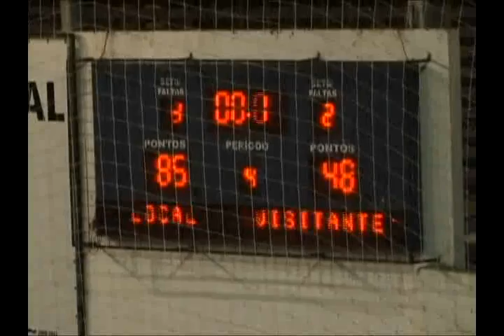Equipe de basquete adulto de Matão vence Orlândia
A equipe de basquete adulto de Matão (SP), voltou a jogar em casa na noite deste sábado (24), em mais uma partida da segunda fase do Campeonato da Associação Regional de Basketball de Ribeirão Preto (ARB-RP), desta vez contra o time de Orlândia (SP).
Quem compareceu no ginásio de esportes "Décimo Chiozzini", acompanhou uma partida equilibrada. Matão fechou todos os períodos com uma ampla vantagem em cima dos visitantes. No placar final 85 a 48, para a equipe do técnico Flávio Lizeo.
Com a conquista o time segue invicto no campeonato, e permanece na liderança. O próximo desafio será fora de casa, contra Jaboticabal (SP), no sábado (31).